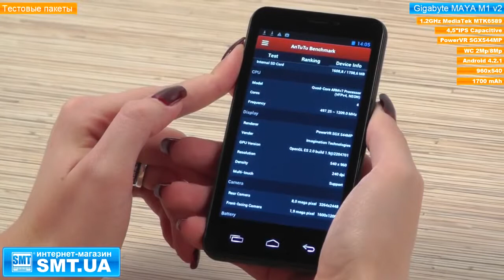Видеообзор на смартфон Gigabyte GSmart Maya M1 v2